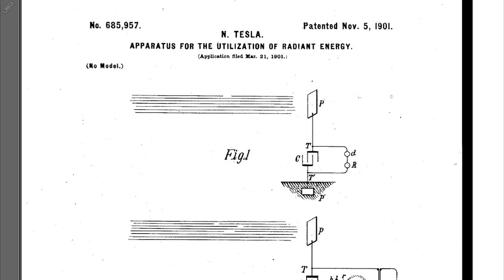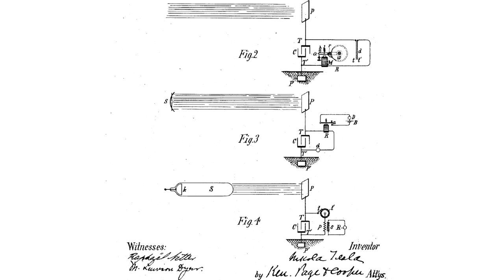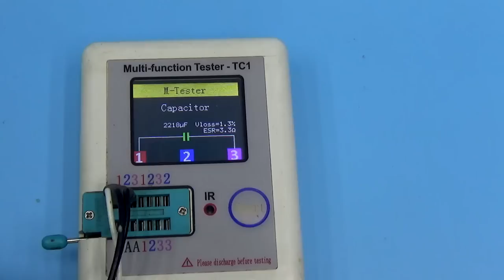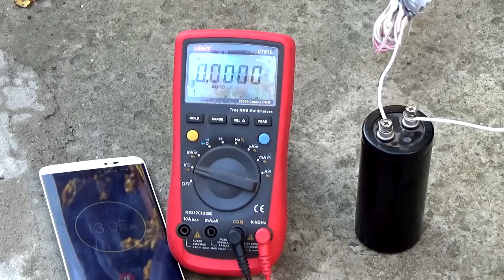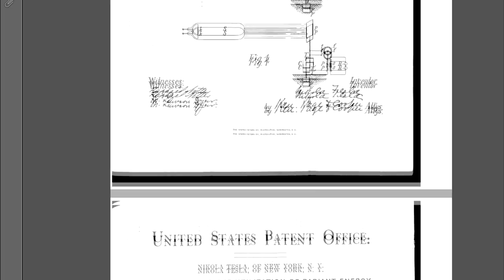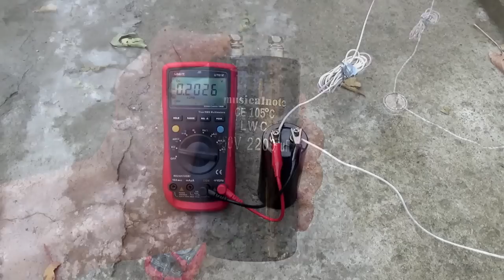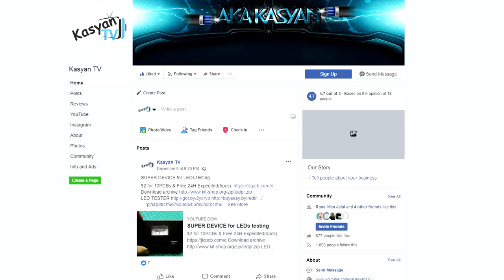Nikola Tesla - Free Energy (fuel free system - How does it works?)